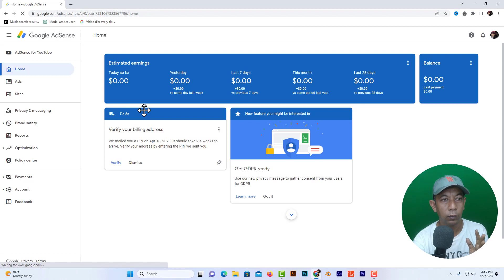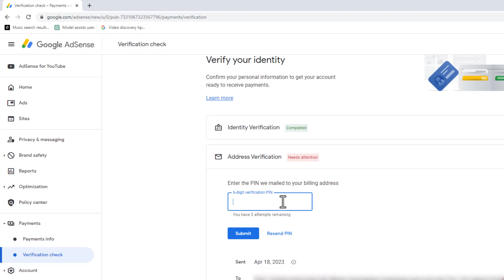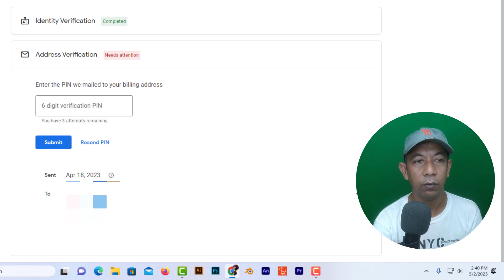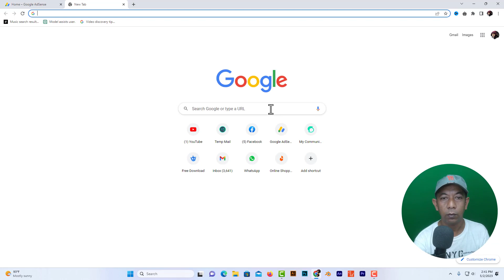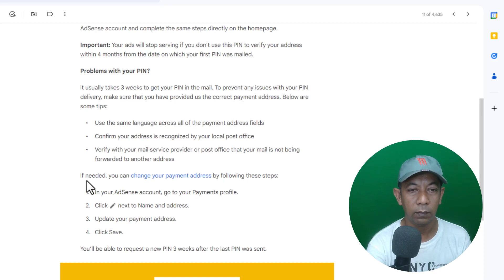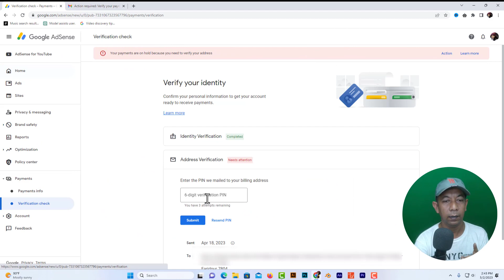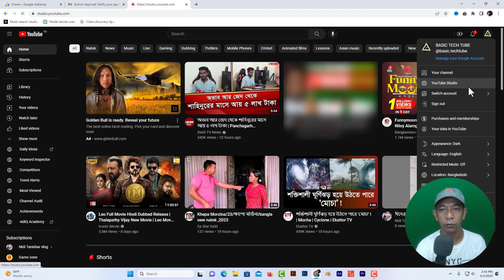How to verify address or pin in Google AdSense আইডেনটিটি ভেরিফাই হওয়ার পর পিন ভেরিফাই প্রসেস ২০২৩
Hi Friends I'm shuvo Today i'm going to show you in this video how to verify your address or pin verification in Google AdSense Account. Step by step pin or address verification process 2023.

► The video is about:
- Title: How to verify address or pin in Google AdSense  আইডেনটিটি ভেরিফাই হওয়ার পর পিন ভেরিফাই প্রসেস ২০২৩
- Address Verification
- Adsense Account
- AdSense pin verification
- Difference between indetity vs address verification
- AdSense pin
- How to Get AdSense pin Code
- Address verification with AdSense pin code
- Pin code
- Pin Verification

➤ REMEMBER:
✔ Like = Value
✔ Comment = Improve